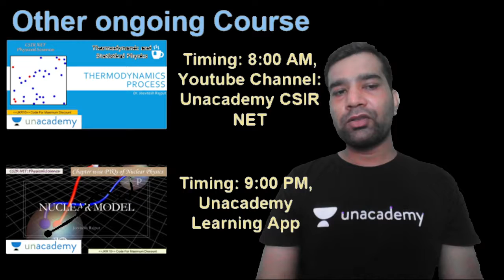Course for CSIR NET Physical Science || By Jeevitesh Rajput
Jeevitesh Rajput and other Top Educators take classes on Unacademy App.

UMANG Batch: -
Morning Schedule
8:15 AM - Mathematical Science by Keshav Gilotra
8:45 AM - Physical Science by Jeevitesh Rajput
10:00 AM - Chemical Sciences by Ajay Pathak
11:00 AM - Mathematical Science by Amit Malik

JEET Batch: -
12:00 PM - Chemistry by Rajesh Bisnoi
3:00 PM - Mathematical Science by Amit Malik
4:00 PM - Chemical Sciences by Ajay Pathak
6:00 PM - Chemical Sciences by Ajay Pathak
7:00 PM - Physical Science by Jeevitesh Rajput
7:30 PM - Mathematical Science by Keshav Gilotra
5:00 PM - Chemistry by Alok Panwar
9:00 PM - Chemistry by Rajesh Bisnoi
9:30 PM - Mathematics by Ishika Agarwal

Unacademy Subscription Benefits:
1. Learn from your favourite Educator
2. Dedicated DOUBT sessions
3. One Subscription, Unlimited Access
4. Real time interaction with Educators
5. You can ask doubts in live class
6. Limited students
7. Download the videos & watch offline

Get the CSIR UGC NET Iconic Advantage:
1. Personal Coach
2. Study Planner & Bi-weekly Reviews
3. Dedicated Doubt Clearing Space
4. Personalized Test Analysis
5. Study Booster Sessions
6. Preparatory Study Material
7. All the Unacademy Subscription Benefits